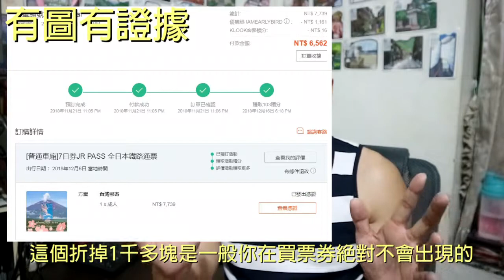日本JR交通票、迪士尼、環球影城、SIM卡、WIFI、一日行程有機會買大便宜票券的方法(KLOOK)